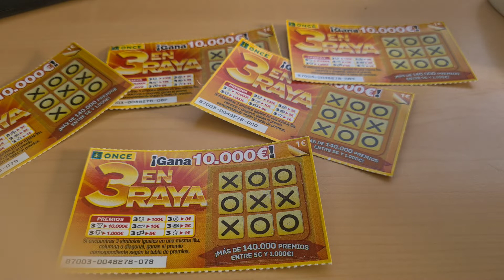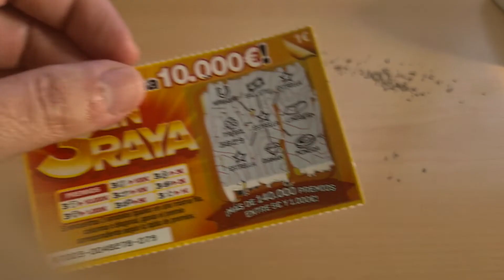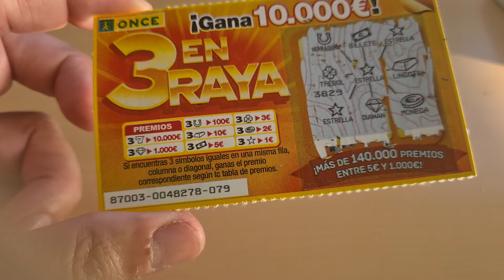Rascas once en 3 raya tenemos premio